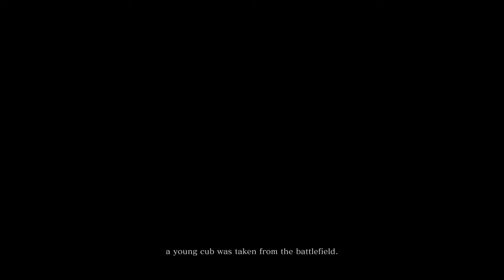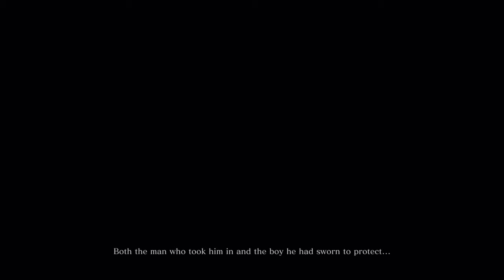Sekiro: Shadows Die Twice - Part 1 Revive a Dead Channel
Ok so here we go first video in along time, excuse the nerves and energy, hopefully we can revive this channel that I worked my ass off to start